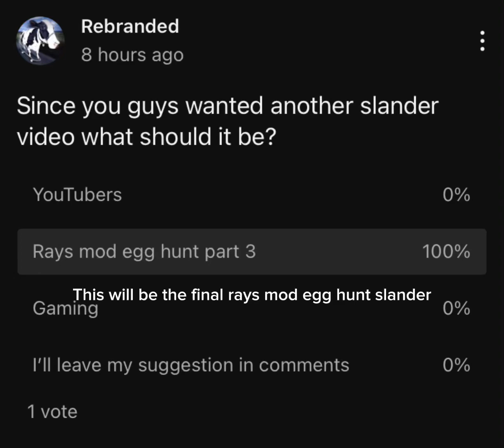Rays mod egg hunt slander part 3